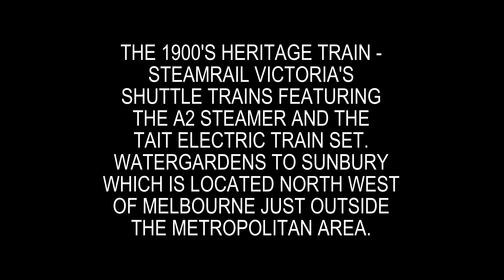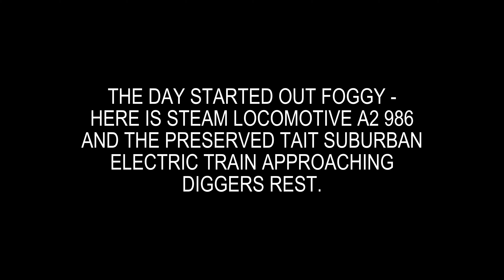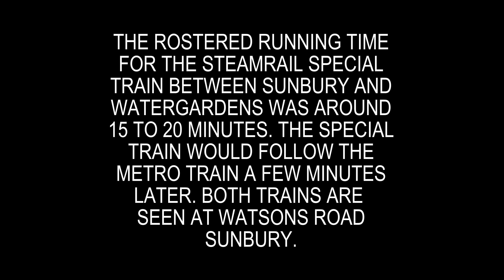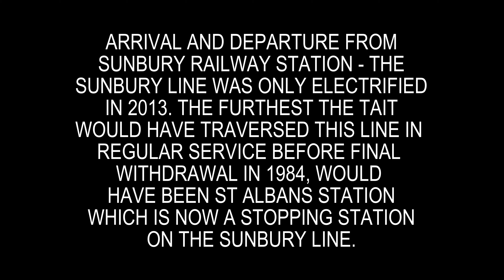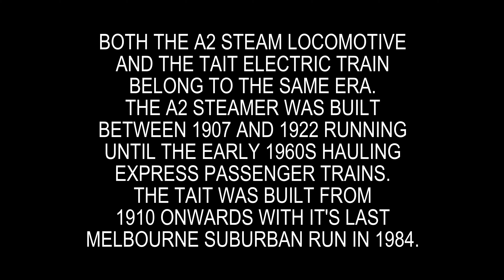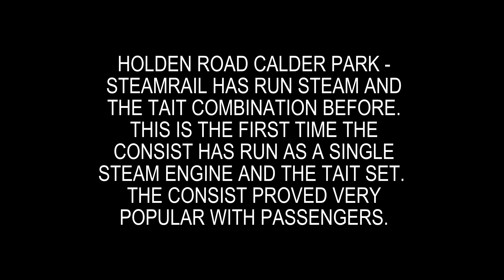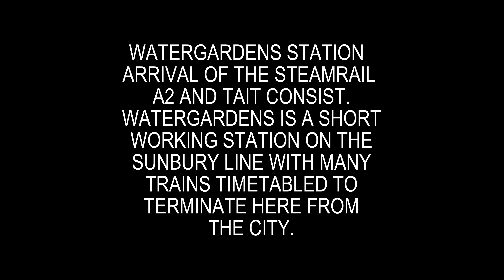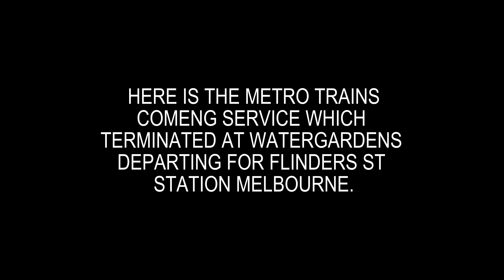THE EARLY 1900s Heritage Train - The Electric Tait and Steamer A2 986.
This week Schony747 is out capturing the Steamrail Victoria train shuttles that ran between Watergardens in Melbourne's outer north west and Sunbury. The early 1900s train consisted of The A2 Steam Locomotive 986 and the preserved Tait suburban electric train set. It was a bit odd to see the steam locomotive on one end and the sight of the Tait drivers cab at the other end. But the traveling public liked the different train and that's all that matters.

The train was captured at various locations between Watergardens Station and Sunbury Station and there's some useful information about the train as well.

Filmed 4th June 2023 Sunbury Train Line Melbourne
Filmed in 4K Canon XA60 Handeheld